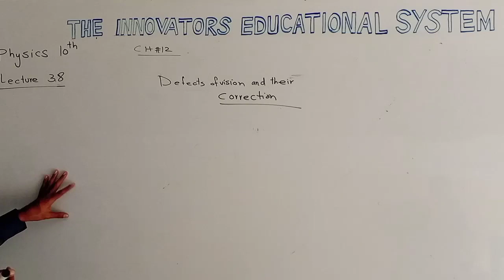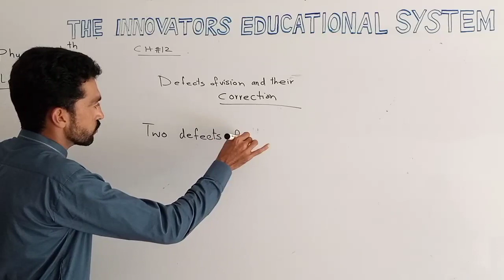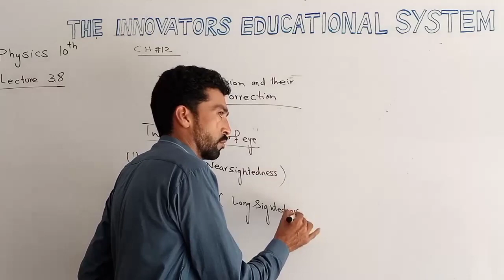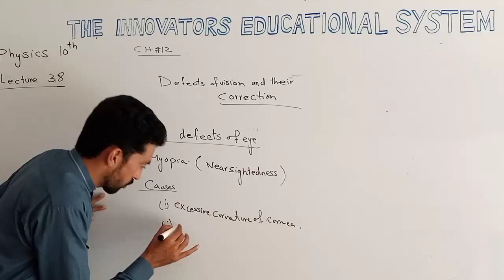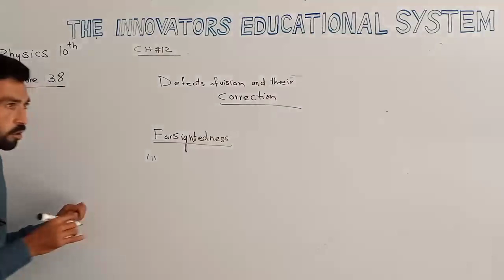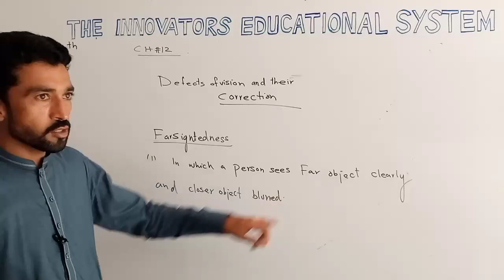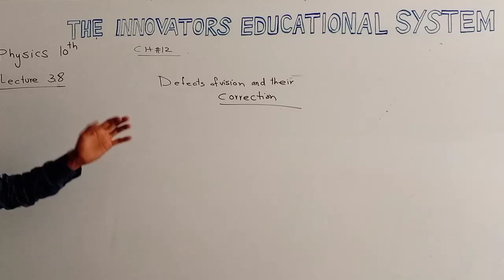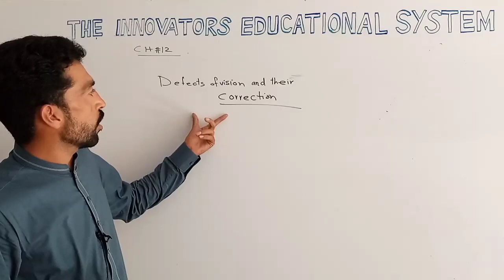Physics_10th_Defects of Vision and their Correction